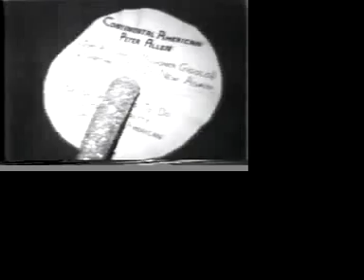PETER ALLEN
Peter Allen Talks with Scooter and sings a few songs at home in New York in 1977. Performs at the Bottom Line.